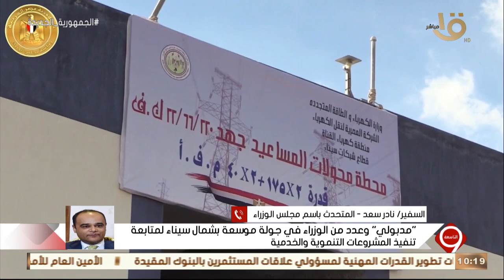المتحدث باسم مجلس الوزراء: التنمية تستهدف سيناء لكن تنمية سيناء تُخّدم أيضا على التنمية في ربوع مصر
التاسعة | السفير نادر سعد المتحدث باسم مجلس الوزراء: التنمية تستهدف سيناء لكن تنمية سيناء تُخّدم أيضا على التنمية في ربوع مصر